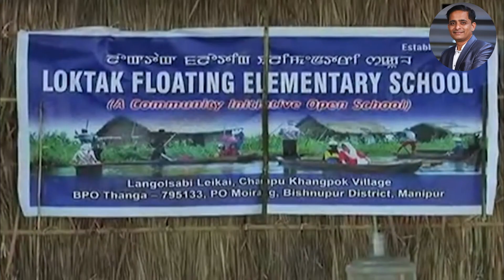# 27 || PHUMDIS || The Floating Islands of India || The World’s Only Floating National Park in India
Hello Friends,

Loktak Lake is one of the most famous tourist spots in Manipur, India.
Loktak lake is known for its floating islands which are made of floating biomasses. It is also one of the biggest freshwater lakes in northeast India. It is beautiful and about 2 hours by road from Imphal, the capital of Manipur, near the town of Moirang.

It is a spectacular sight, dotted with green patches and rings of vegetation known as “Phumdis” that float atop of the water.